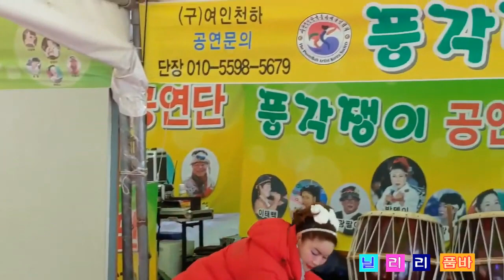닐리리 품바 /풍각쟁이 공연단 메들리곡~아미새 사랑은얄미운나비인가봐 외~ ㅡ천사모ㅡ